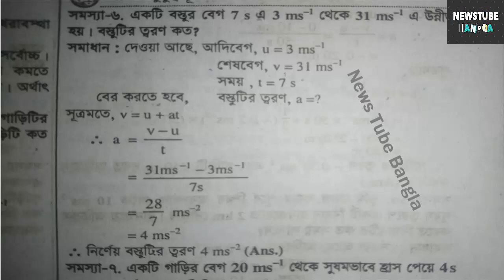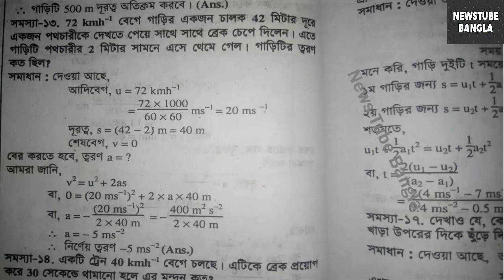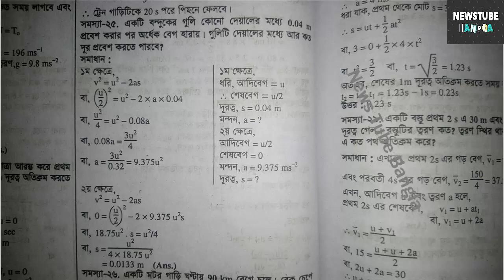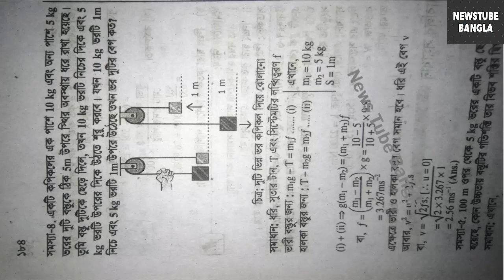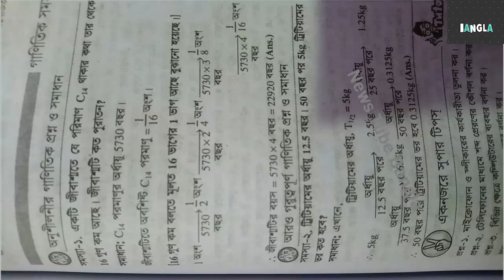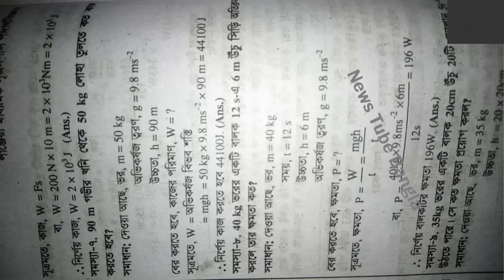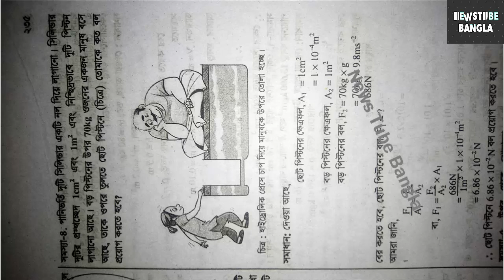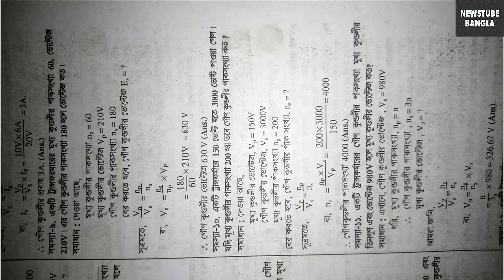এস এস সি পদার্থ বিজ্ঞানের চূড়ান্ত সাজেশন ২০২০ | SSC Physics Final Suggestion 2020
এস এস সি,পদার্থ বিজ্ঞান,চূড়ান্ত সাজেশন ২০২০,SSC,Physics Suggestion 2020,এস এস সি পদার্থ বিজ্ঞানের,
SSC Physics Suggestion 2020,এস এস সি পদার্থবিজ্ঞান সাজেশন ২০২০,এস এস সি পদার্থ বিজ্ঞান ঢাকা বোর্ড ২০২০,পদার্থ বিজ্ঞান প্রশ্ন ফাঁস ২০২০?,২০২০ এস এস সি ,নৈর্ব্যক্তিক প্রশ্ন ফাঁস,বহুনির্বাচনি অভীক্ষা প্রশ্ন ফাঁস ২০২০, এস এস সি পদার্থ বিজ্ঞান চূড়ান্ত সাজেশন ২০২০, SSC Physics Suggestion Exam 2020,SSC Physics Suggestion 2020 with Question Paper,ssc physics mcq question,ssc physics mcq out 2020,

SSC Physics Suggestion 2020,এস এস সি পদার্থবিজ্ঞান সাজেশন ২০২০,এস এস সি পদার্থ বিজ্ঞান ঢাকা বোর্ড ২০২০,পদার্থ বিজ্ঞান প্রশ্ন ফাঁস ২০২০?,২০২০ এস এস সি ,নৈর্ব্যক্তিক প্রশ্ন ফাঁস,বহুনির্বাচনি অভীক্ষা প্রশ্ন ফাঁস ২০২০, এস এস সি পদার্থ বিজ্ঞান চূড়ান্ত সাজেশন ২০২০, SSC Physics Suggestion Exam 2020,SSC Physics Suggestion

SSC Physics Suggestion 2020,এস এস সি পদার্থবিজ্ঞান সাজেশন ২০২০,এস এস সি পদার্থ বিজ্ঞান ঢাকা বোর্ড ২০২০,পদার্থ বিজ্ঞান প্রশ্ন ফাঁস ২০২০?,২০২০ এস এস সি ,নৈর্ব্যক্তিক প্রশ্ন ফাঁস,বহুনির্বাচনি অভীক্ষা প্রশ্ন ফাঁস ২০২০, এস এস সি পদার্থ বিজ্ঞান চূড়ান্ত সাজেশন ২০২০,